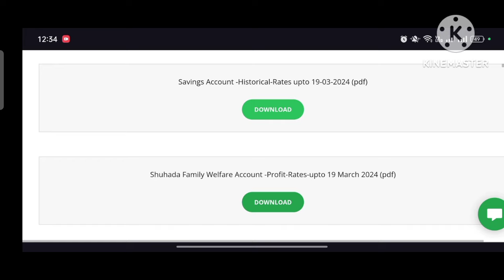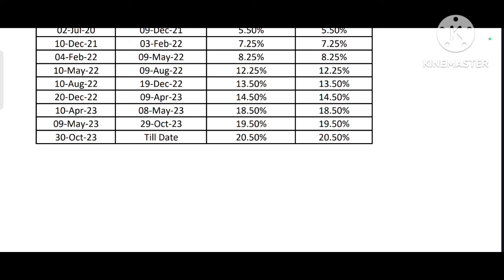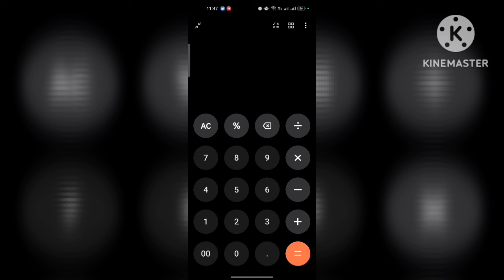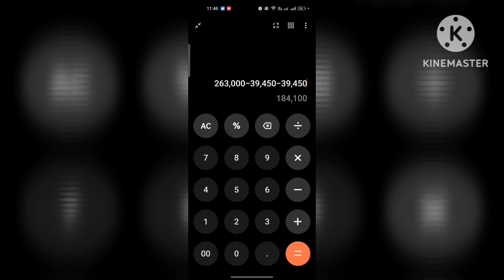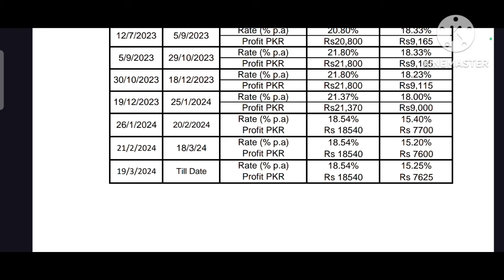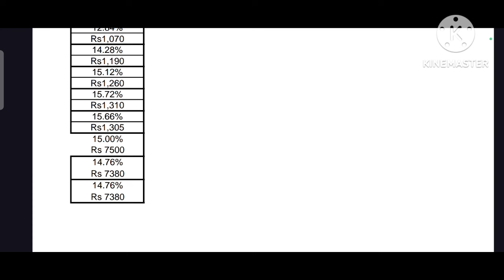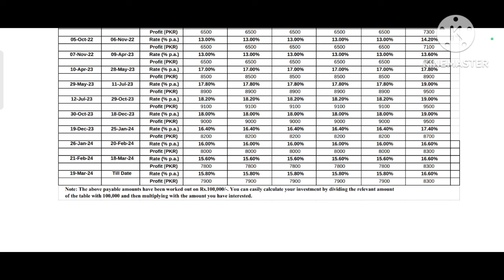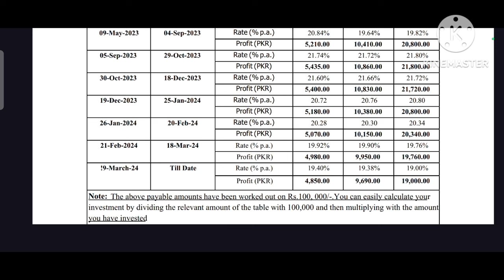Qaumi Bachat Bank New Profit Rates March 2024 | Latest Profit Rates of National Savings Pakistan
New Latest Profit rates of National Savings Pakistan | Effective From 19 March, 2024 | SSC, RIC, BSC, SISA, SITA, STSC

National savings profit rates calculator,national saving certificate
Qoumi Bachat Rates 2024
Behbood saving certificate profit rates 2024
behbood savings certificate profit rates 2024
behbood saving certificates latest profit rates
behbood saving certificate latest profit rates
bahbood saving certificate
documents
Bsc
bsc rates
SSC, RIC, BSC, SISA, SITA, STSC,

Time stamps:

00:00  Intro
00:40  BSC + PBA + SFWA Rates
01:30  SISA + SAVING ACCOUNT RATES
01:58  DSC Rates + Calculation
04:46  SITA rates
06:26  Regular Income certificate Rates
06:55  Special Savings certificates Rates
07:50  Short term saving certificate Rates